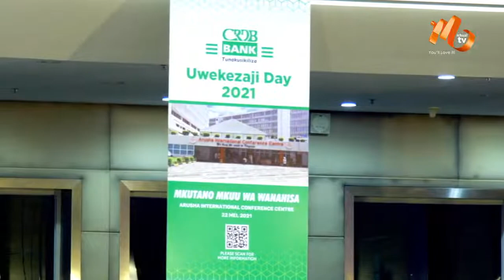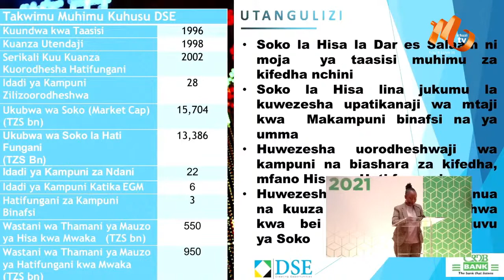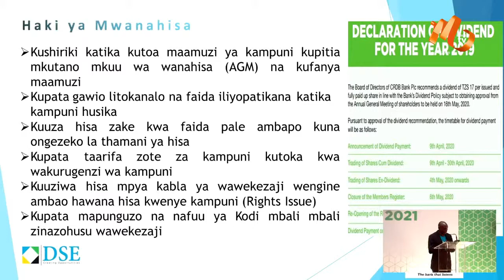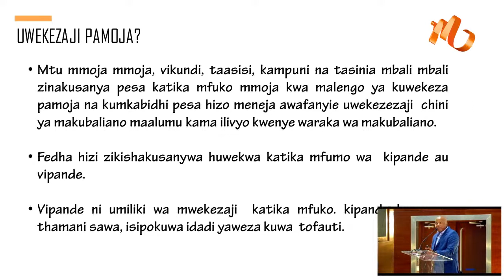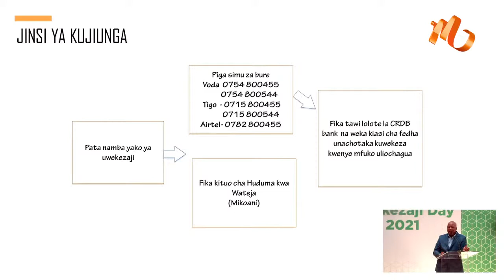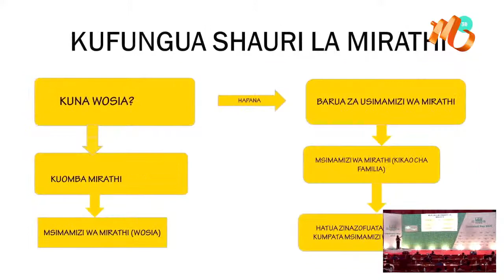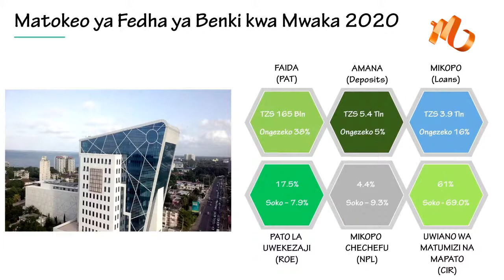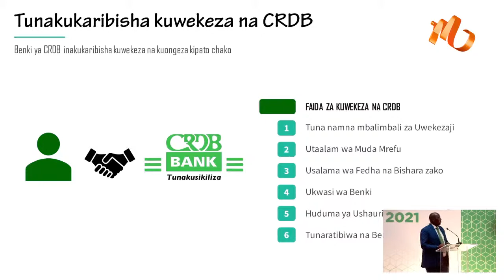LIVE: MKUTANO WA UWEKEZAJI BENKI YA CRDB